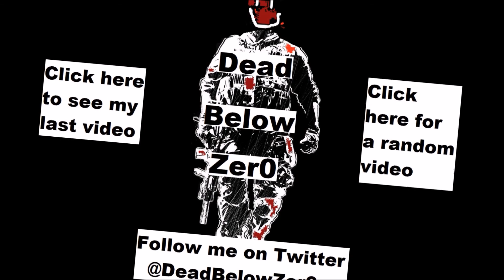Q&A #1 + New Intro